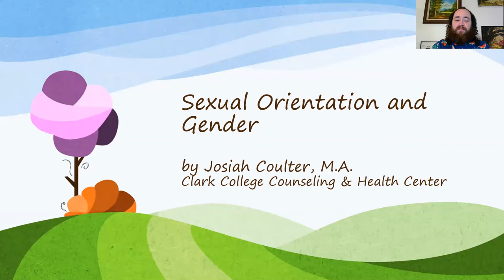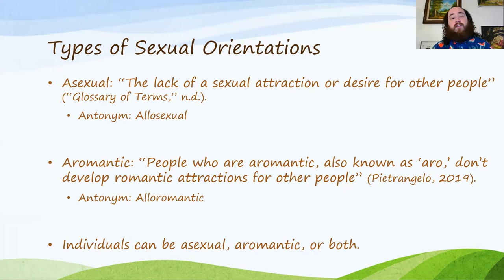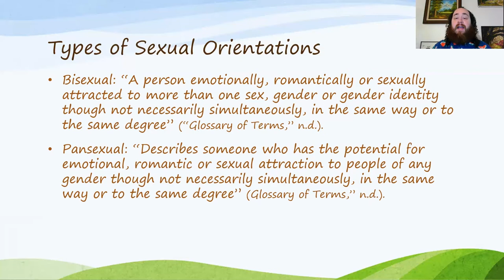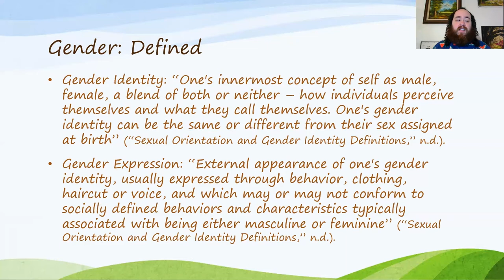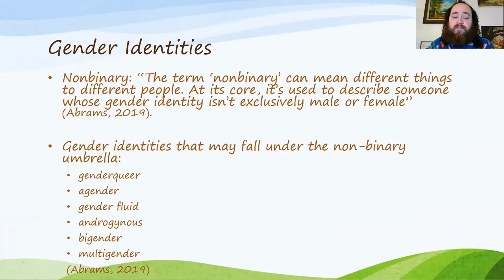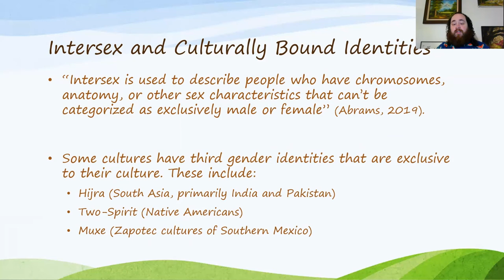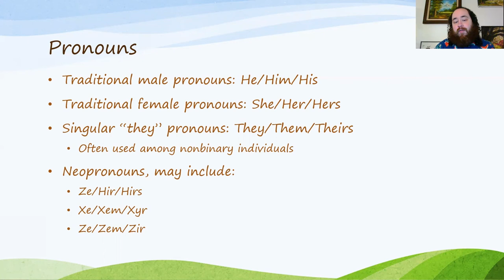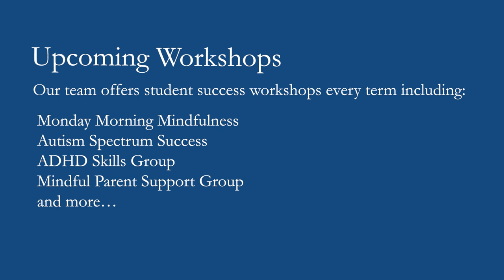Sexual Orientation and Gender by Clark College Counseling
Learn more about sexual orientation.